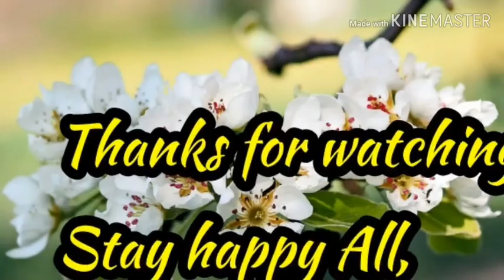RICE CHICKEN MOMOS /RICE CHICKEN DUMPLINGS TASTY RECIPE IN URDU/HINDI [NOORALISHBA'S COOKING]